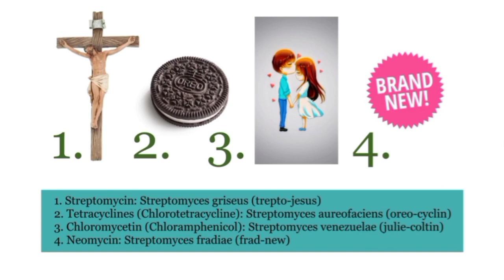Learn Important Antibiotics from Streptomyces | Learning Tricks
In this video you will get the idea to remember most important antibiotics from Streptomyces.

10.Banaras Hindu University 2012 (M.Sc. Botany)

9. M.Sc. Botany Entrance | Angiosperm Families (Papaveraceae, Brassicaceae also known as Cruciferae, Caryophyllaceae and Malvaceae) | Important Notes: